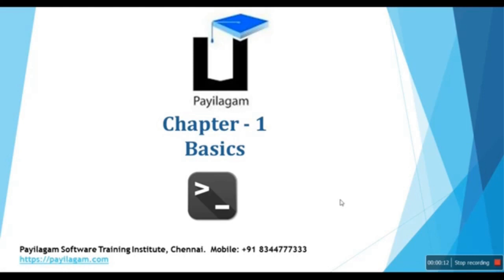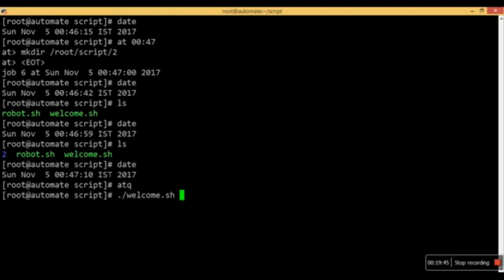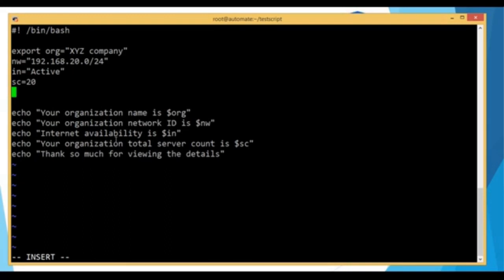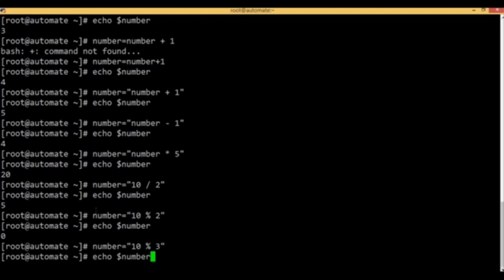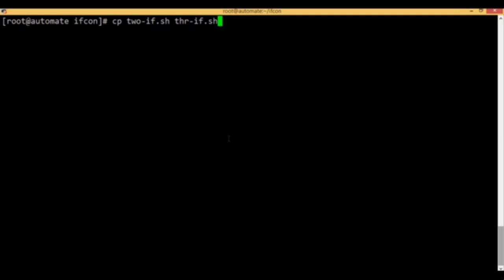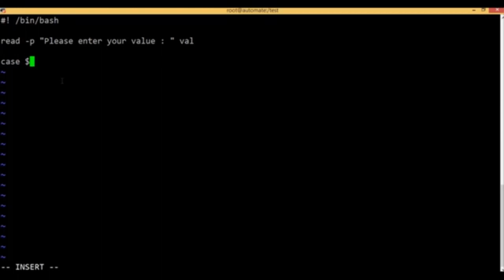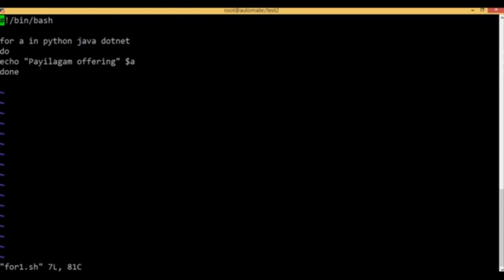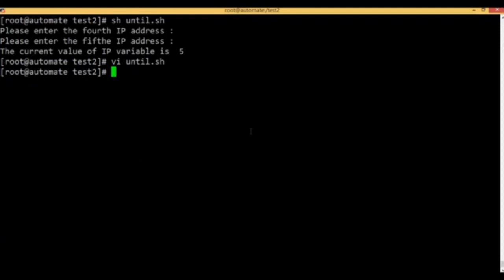தமிழில் BASH SCRIPTING - இரண்டு மணி நேரத்தில் BASH SCRIPTING - பயிலகம்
தமிழில் BASH SCRIPTING - இரண்டு மணி நேரத்தில் BASH SCRIPTING.

Learn Bash Scripting in easy ways through our Bash Scripting Video Tutorials in Tamil here. Don’t worry if you don't have any programming experience before. This playlist is designed in such a way that, anyone from Non-IT back ground also can easily learn programming through Bash Scripting using our video tutorials in Tamil here.

Bash scripting Introduction - 00:00 to 26:35
Variables & User Input - 26:36 to 53:01
Arithmetic Operations - 53:02 to 1:10:31
If conditions 1:10:32 to 1:26:17
Boolean - Logical operator 1:26:18 to 1:35:45
Switch case 1:35:46 to 1:43:42
Data types 1:43:43 to 1:53:49
For Loop 1:53:50 to 2:00:42
While Loop 2:00:50 to 2:10:33
Until Loop 2:10:34 to 2:18:06